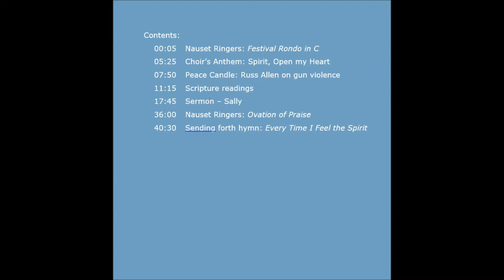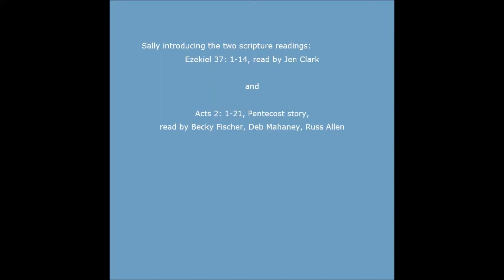Pentecost - May 20, 2018 - Rev. Sally Norris